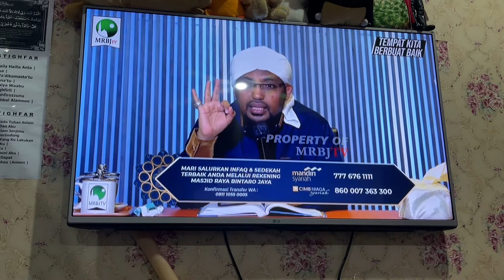Syeikh Fikri Thoriq | Amalan Menjadikan Hati Kita Terang | Amalan Penerang Dan Membersihkan Hati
Ustadz Fikri Thoriq | Hukum Mengerjakan Solat Sunat Witir Setiap Hari Selepas Solat Fardhu Isyak

Ustadz Fikri Thoriq | Amalan Menjadikan Hati Kita Terang | Amalan Penerang Dan Membersihkan Hati